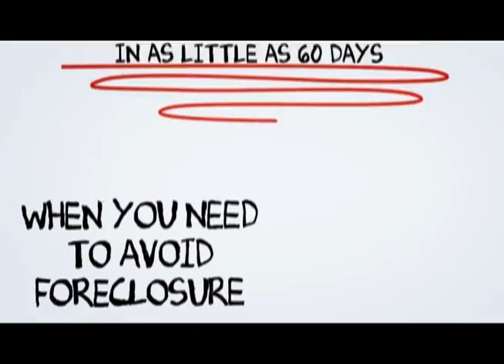Pala Short Sale Process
At SCA Real Estate, our Pala Short Sale Agents are here to walk you through the Pala Short Sale Process. We have an excellent short sale negotiation team, and we are ready to get your short sale approved in a timely fashion.